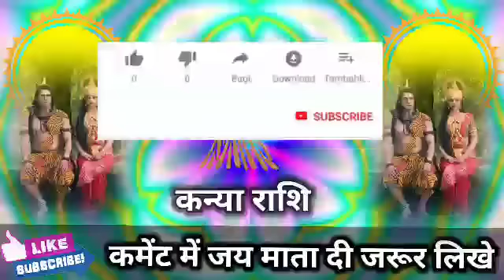कन्या राशि वालों 01 फरवरी शाम 3:50 बजे बहुत बड़ी और भयंकर तूफानी घटना होगी देखो। Kanya Rashi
कन्या राशि वालों 31 जनवरी शाम 3:50 बजे बहुत बड़ी और भयंकर तूफानी घटना होगी देखो। Kanya Rashi